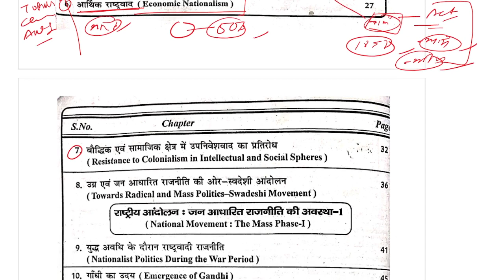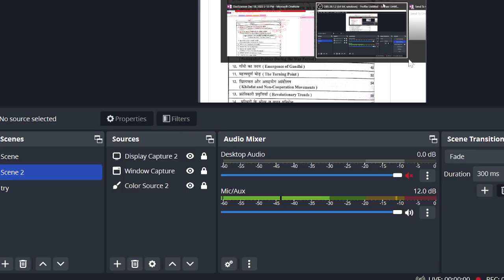MHI-09 || Indian National Movement || Unit-2 || MA History IGNOU || Important question Topics